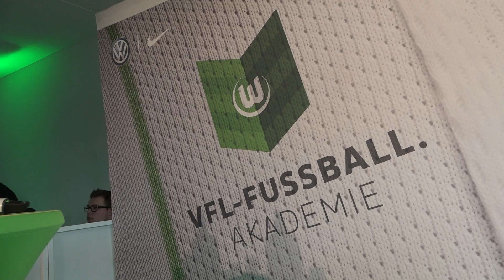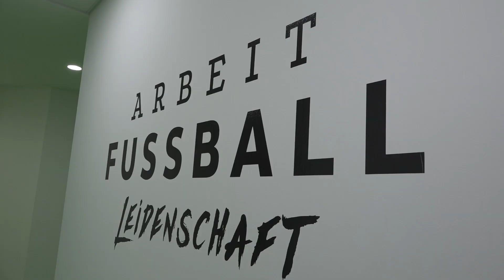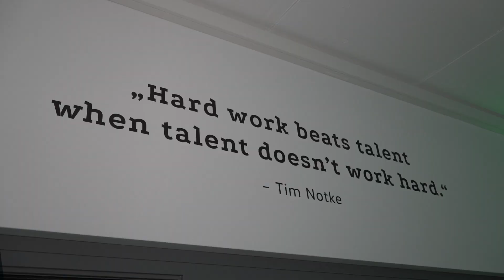Erster Blick in die neue VfL-Fußball.Akademie | VfL Wolfsburg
Der VfL Wolfsburg treibt die Professionalisierung seiner Nachwuchsarbeit weiter voran: Am Mittwoch wurde das neue Funktionsgebäude der VfL-Fußball.Akademie am Berliner Ring offiziell eingeweiht. Mit dabei waren unter anderem Geschäftsführer Dr. Tim Schumacher, Sportdirektor Olaf Rebbe, VfL-Eigengewächs Maximilian Arnold und Oberbürgermeister der Stadt Wolfsburg Klaus Mohrs.

In 15-monatiger Bauzeit entstand hier ein Gebäude, das höchsten Ansprüchen genügt und eine nunmehr perfekte Infrastruktur für die optimale Förderung des Nachwuchses bietet. Mit der Fertigstellung wurde gleichzeitig auch der räumliche Zusammenschluss aller Junioren-Mannschaften der Grün-Weißen vollzogen.